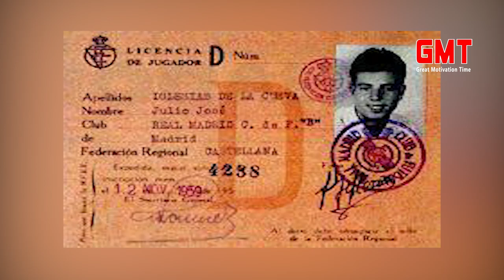Story of Success